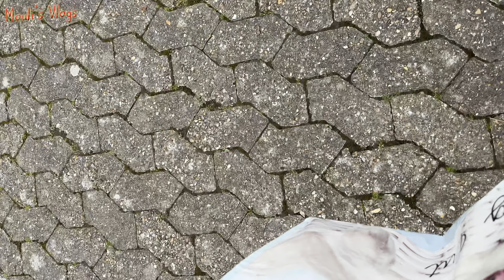হটাৎ এমন হবে আমরা বুজতে পারিন। ভিভানকে নিয়ে আমরা car চালাতে এসেছি। কারটা একটুর জন্য জলে পড়লো না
আশা করি তোমাদের এই ভিডিওটি ভালো লাগবে!

ভিডিওটি ভালো লাগলে লাইক করতে ভুলো না।

ধন্যবাদ!
মৌলি

Mouli